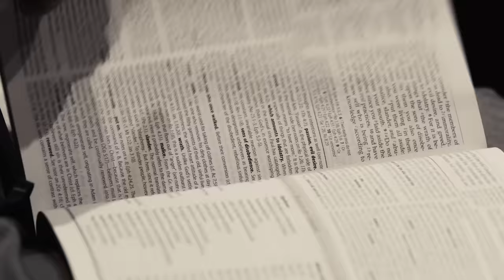Shining the Light in a Dark Culture: A Conversation with John MacArthur